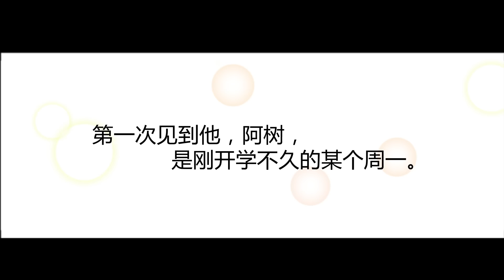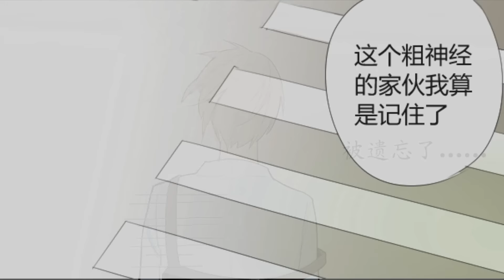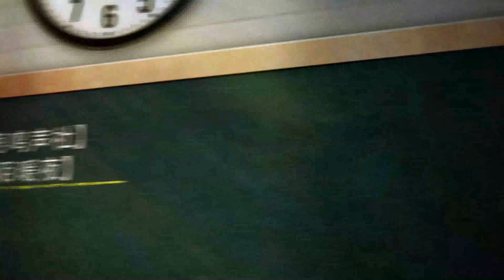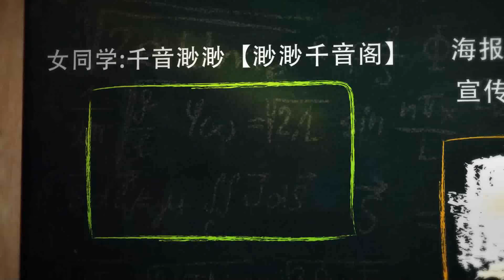【BL有聲漫畫】子霧啊《同學關係？》第一話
原作：子霧啊
快看漫畫app & 第八字母製作組出品

製作組：
策劃：羽澤【鹿鳴聲社】
編導：籬暖【陌暖夜】
音頻後期：羽澤【鹿鳴聲社】
視頻後期：離湮【鹿鳴聲社】
海報：傲嬌【鹿鳴聲社】
宣傳：筆墨【未來之聲】
填詞：商陸【滄案音社】
翻唱：FiNn逸寒
後期：一城【滄案音社】
美工：傲嬌【鹿鳴聲社】

配音組：
方塘：陳小C【水岸聆音】
阿樹：江笙【優思銘想】
片頭：言倦【言倦是總攻工作室】
女同學：千音渺渺【渺渺千音閣】

快看漫畫《同學關係？》- 子霧啊：

※純屬推廣，請勿作商業用途